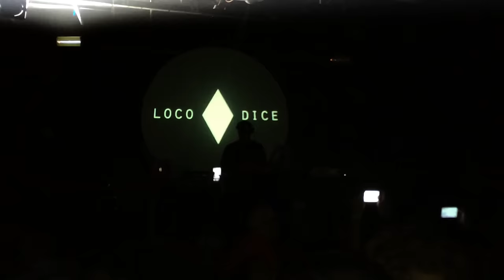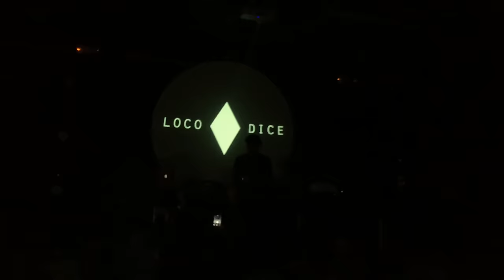Loco Dice @ District 8, Dublin, Ireland (13-11-2015) Opening Track!!!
Loco Dice Opening Track, Friday 13th @ District 8.